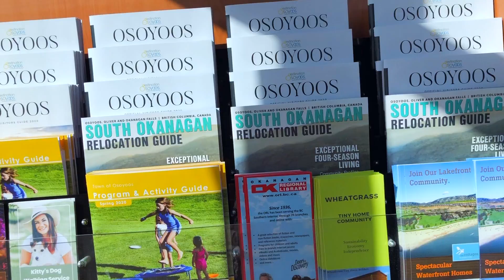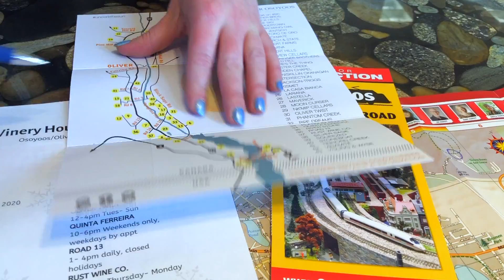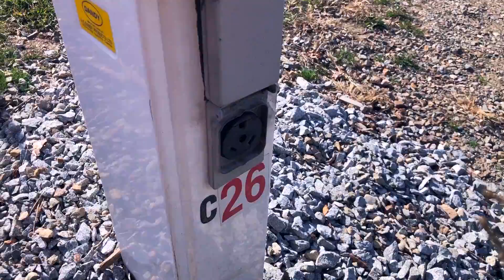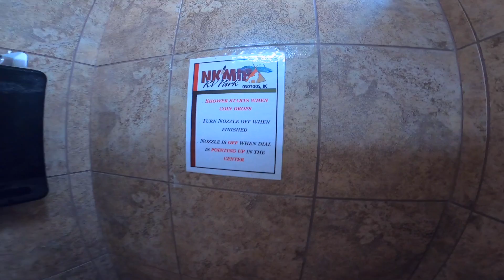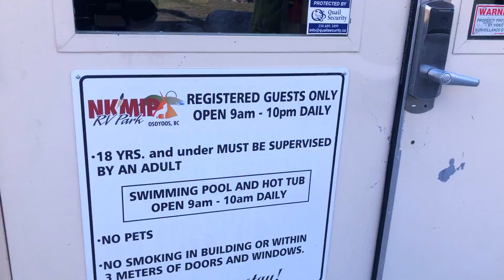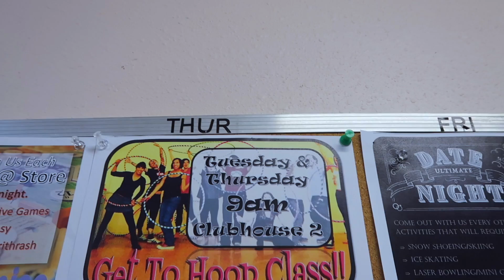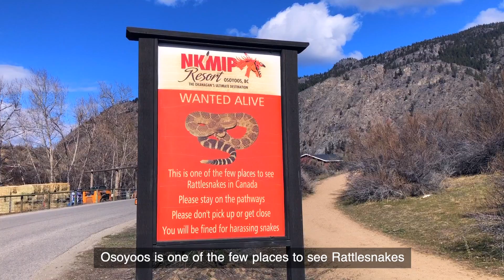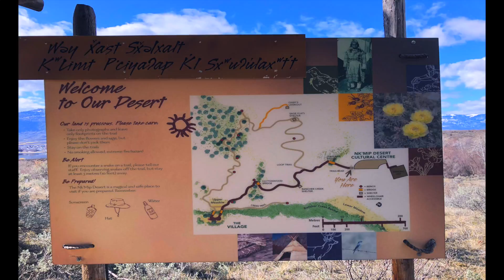Camping in Osoyoos, BC 🇨🇦| NK'MIP Resort: RV Park, Desert Cultural Centre and Winery 🌵🍷Full Tour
This video is a Full Tour of Osoyoos Town and NK'MIP Resort including Campground+Facilities 🏕, Desert Cultural Centre 🌵and Winery 🍷

밴쿠버에서 약 4시간 거리의 캐나다 유일 사막지대이자 와인생산지 Osoyoos의 마을풍경과 NK'MIP 리조트 캠핑장 정보 및 시설, 그리고 사막문화센터와 와이너리의 간략한 모습을 한 영상에 담은 정보성 영상입니다.

아주 가끔 비정기적으로 북미 캠핑여행의 정보만을 담은 영상이 따로 올라갑니다😊
(이 경우 기본자막은 주로 영어로 올라갑니다)